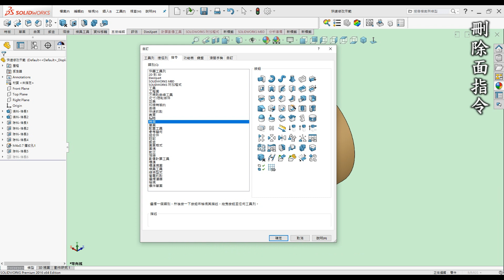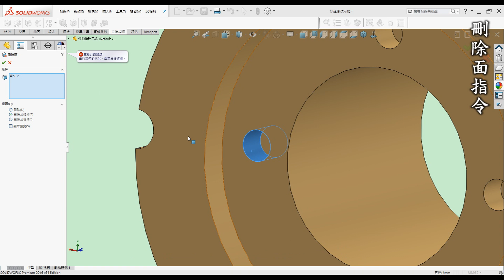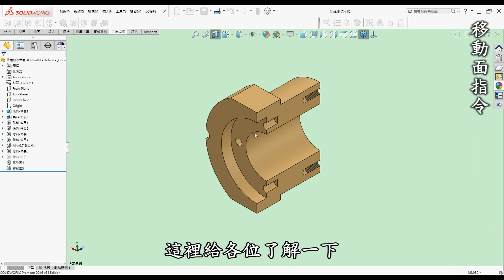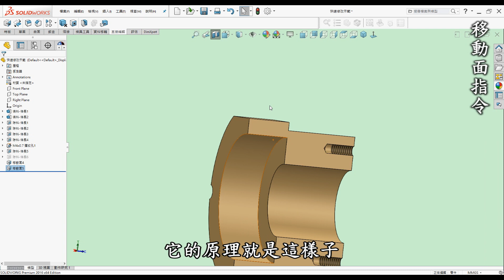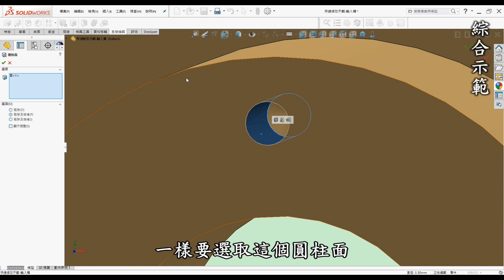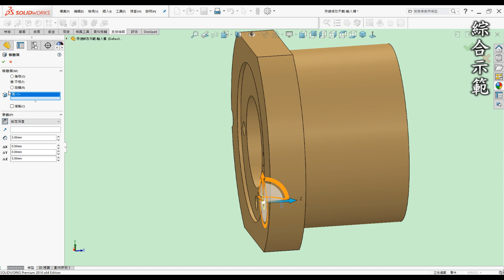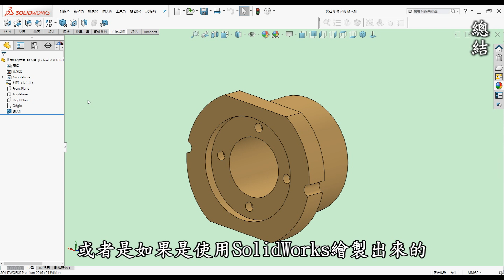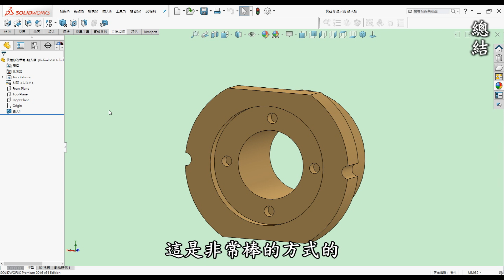3D繪圖 | 製圖 | 建模 教學-SolidWorks快速修改篇-如何使用刪除面.移動面快速修改檔案且沒特徵也可輕鬆改[中英字幕]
00:00 開頭
00:20 前言
01:27 教學-刪除面指令
04:30 教學-移動面指令
07:37 教學-綜合示範
10:44 總結
12:49 廣告

●前言

3D列印是每一位有在使用3D軟體設計者的福音，它顛覆了以往的加工方式將虛擬3D實現出來，近幾年來普及化至家用型，讓設計者可以快速圓夢的工具。